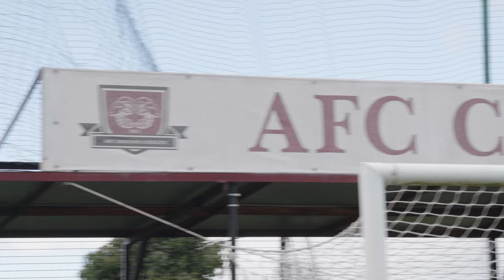Trailer: AFC Croydon Athletic All Access | The Rams | Head in the Game - Episode 10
Head in the Game: AFC Croydon Athletic Uncovered - Exclusive Documentary Trailer 🎥⚽️

Time to get ready for another AFC Croydon Athletic All Access episode, lads!

This trailer will give you a sense of the newest action-packed All Access episode, where the Rams keep the streak alive with an amazing 6-1 win over  Tadley Calleva F.C.

But that's not all. You'll be able to meet our latest signings in action, Pingling and Savane, as they bring a lot of energy and drive to the team. They are already leaving their mark on the pitch!

🔹 Got that winning feeling? Comment your support – every shout-out boosts our morale!